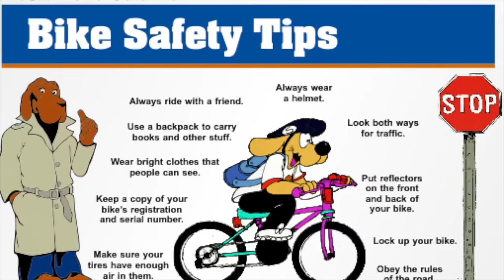Marc Morgenstern Master of the Road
coming soon to a theater near you... check local listings for showtimes!